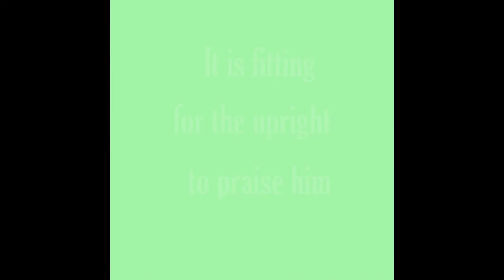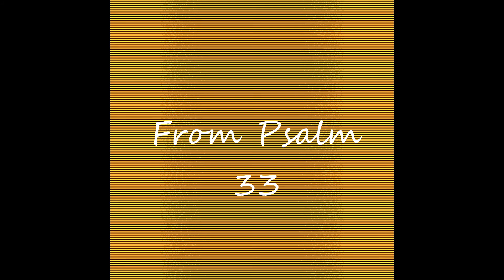Psalm 33 A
Music and video by Mark Kolt.  Catalogue k v1.